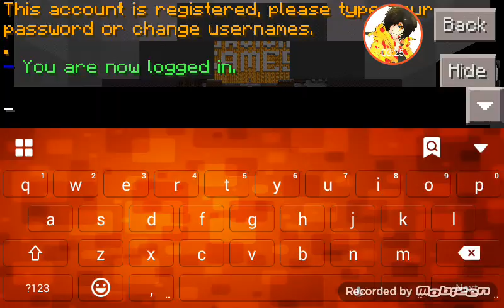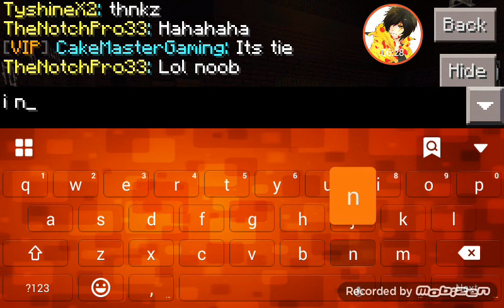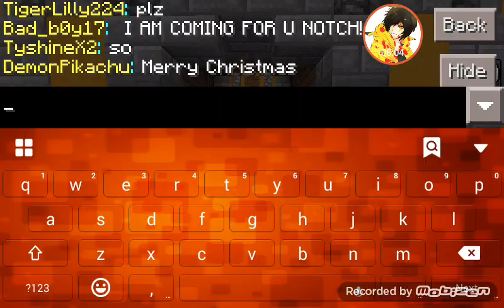Merry Christmas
Sub